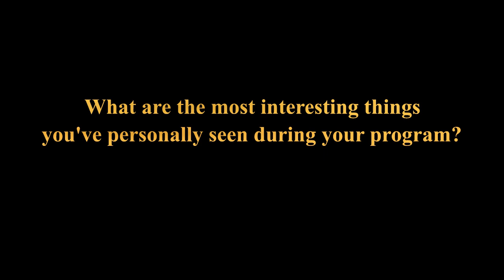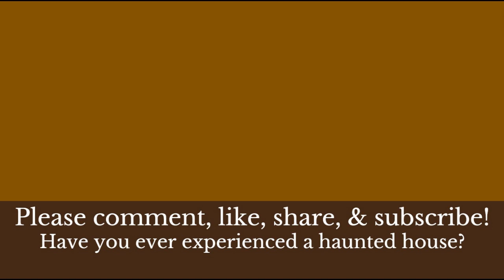Books & Brews talks with Peter Sacco: writer, psychologist, filmmaker & more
We talked with Peter Andrew Sacco, an author, psychologist, criminal profiler, TV show host and filmmaker who has worked on seven continents. We talk about Peter's most terrifying experience during the filming of his TV series, the confluence of faith and science, ghosts, who researchers believe Jack the Ripper was, why we're attracted to stories of monsters, a medieval archive that records vampires, and more.

Check out what cocktails Chris pairs to vampires and ghosts.

Watch for the full interview in February 2024!

booksandbrews.net
aperfectpint.net

If you enjoy our interviews or have benefitted from them, we invite you to help us continue our work. It takes a great deal of time and money to produce Books and Brews. We've been doing interviews since January 2017 as a free service to authors.

A $5 tip helps us pay for our many expenses: Libsyn hosting, web hosting, Google meets, providing the drinks for the interview and the many hours of preparation and editing that go into each episode.

* Books and Brews products (more to come)